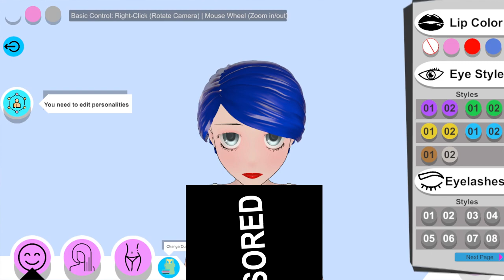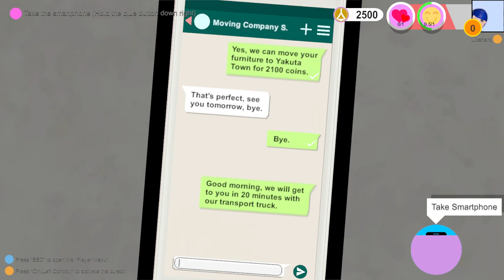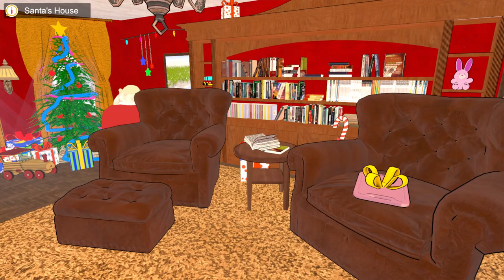Yandere Dev Discovers the True Meaning of Liberal Christmas | APL:U Episode 1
Me and my boyfriend decided to play a game somewhat similar to Yandere Simulator. Little did we know that it would be a beautiful introduction to a wonderful Christmas adventure with Yandere Dev!

A big thanks to the people who made this video possible:

MEGA FAN! ($20.00 USD+)
Charlie Menton

Super Big Fan! ($10.00 USD+)
Raskolnikov

Tags used:
yandere simulator yandere dev libshard liberal agenda yandere dev memes yandere sim clone santa christmas games yandere dev simulator yandere developer chalice yandere simulator yan sim yandere simulator myths reaction funny moments japan japanese anime sim yandere simulator demo demo tccasanova Anime Play Life: Unlimited play life unlimited yanderedev yandere-chan drama update development controversy yandev yandere chan